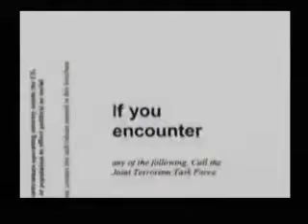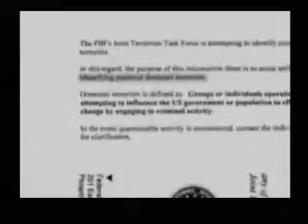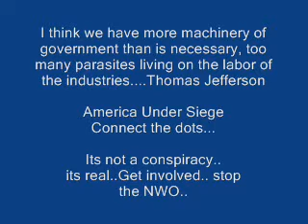America Under Siege And The Collaspes Of A Free Nation.wmv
America under siege...Loss of Constitution and Freedom and Liberties...